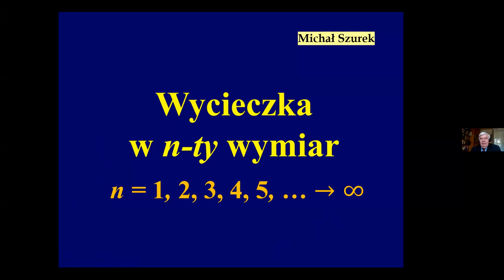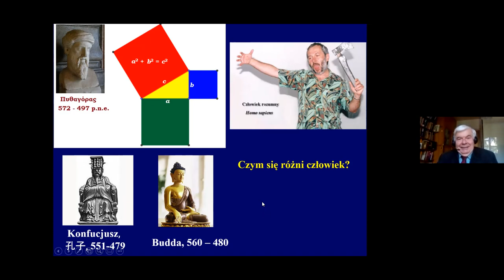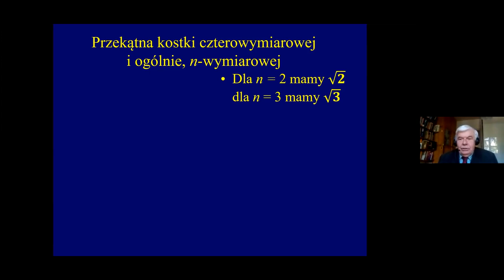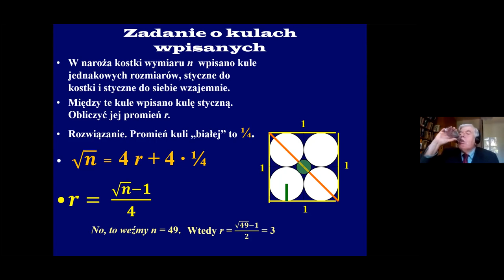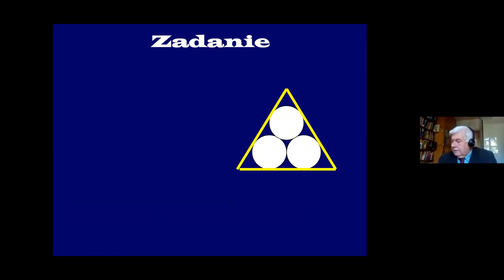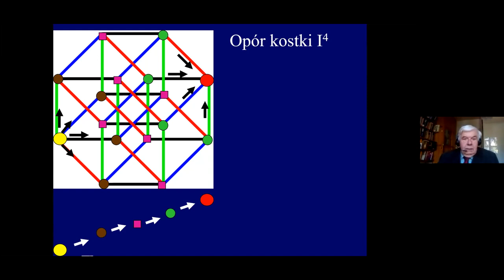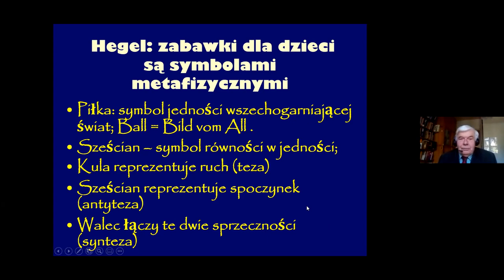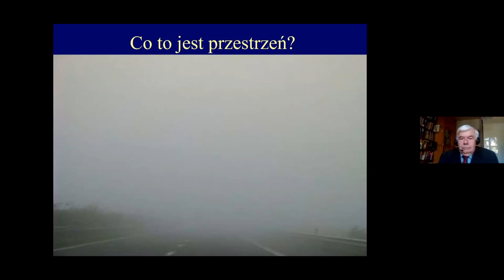WYCIECZKA W N-TY WYMIAR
Wykład prof. Michała Szurka, pod tytułem: Wycieczka w n-ty wymiar. Profesor Michał Szurek w 1968 roku ukończył studia na Uniwersytecie Warszawskim i od tamtej pory pracował i wykładał na tej uczelni. Prowadzi również zajęcia w Wyższej Szkole Informatyki Stosowanej i Zarządzania w Warszawie.
Jak narysować sześcian. Przekątna kostki n-wymiarowej. Kule wpisane w kostkę n-wymiarową. Jak obliczyć promień sympleksu. W ilu wymiarach żyjemy?